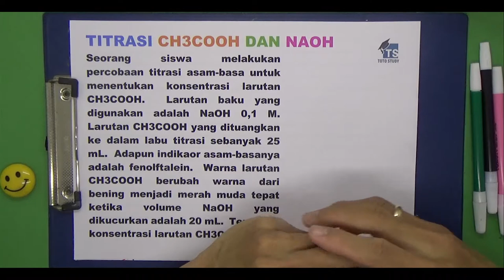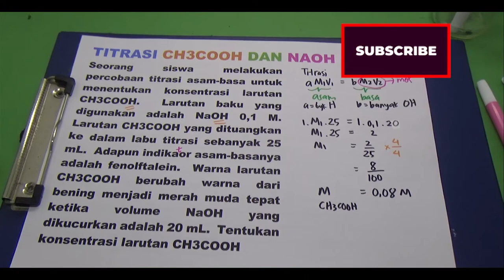Titrasi Asam Basa CH3COOH dan NaOH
Seorang siswa melakukan percobaan titrasi asam-basa untuk menentukan konsentrasi larutan CH3COOH.  Larutan baku yang digunakan adalah NaOH 0,1 M.  Larutan CH3COOH yang dituangkan ke dalam labu titrasi sebanyak 25 mL.  Adapun indikaor asam-basanya adalah fenolftalein.  Warna larutan CH3COOH berubah warna dari bening menjadi merah muda tepat ketika volume NaOH yang dikucurkan adalah 20 mL.  Tentukan konsentrasi larutan CH3COOH

Softwares :
Adobe Premiere Pro
Adobe Photoshop